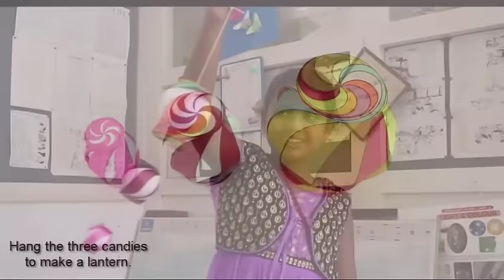COLOURFUL PAPER CANDY | Telugu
To make this colorful paper candy you will need 10 different colors of paper and a scissors. First print the Inverted “S” shaped pattern on all the color sheets. The design of the pattern is given as a PDF in the DO IT DETAILS section.
Then cut all the 10 pieces along their outlines. Cut the Inverted “S” along the solid line. Cut all the 10 pieces in different colors. Then bend both ends along the two dotted lines.
Now start assembling the pieces. For this first lock two pieces at the top along their notches. Keep adding the third, fourth pieces. Until you assemble them all into a beautiful spiral.  Then hold the no-glue joint and invert the spiral. Finally interlock the other ends together in a similar fashion. For this, start interlocking the notches of the pieces together. In the end a beautiful colorful spiral 3-D Candy like model will emerge.
Assemble smaller pieces to make smaller models. Two color candies also look very pretty!